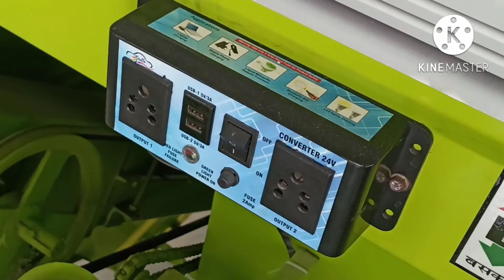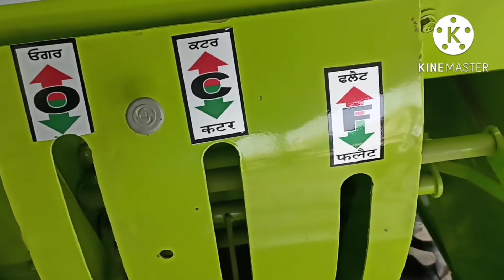Super Standard 985 Combine harvester Model 2022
नमस्ते किसान भाइयों आपका स्वागत हैं हमरे यूट्यूब चैनल में, और आज के इस वीडियो में हम बात कर रहे हैं   Super Standard 985 combine Model-2022  हार्वेस्टर की |

Hi friends in this video we are showing Super Standard 985 Combine harvester. Description of machine Cutter bar width 14 feet with 5 pipe Reel, Straw walker Quantity-5, Engine Ashok Leyland 6 Cylinder  101 HP in Red color with Super charger.
Address-Bathinda Road Handiaya Barnala Punjab.